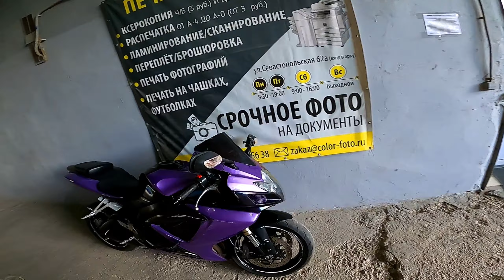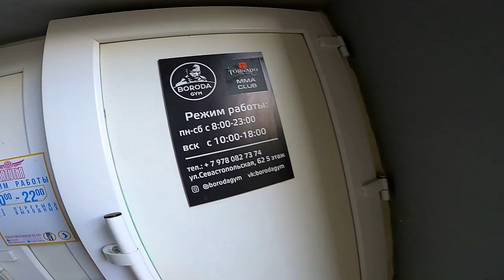ЕДУ в КАЧАЛКУ на МОТОЦИКЛЕ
Ребят девчат всем привет из Крыма город Симферополь. Еду на мотоцикле в тренажерный зал. Первая бесплатная тренировка в Качалке. Вообще не понятно этот видос про МОТОБУДНИ или про ТРЕНАЖЕРКУ )) но всё-таки я склоняюсь что это мотобудни в Симферополе ну либо же мотоблудни ))